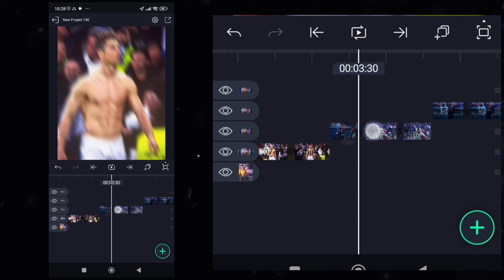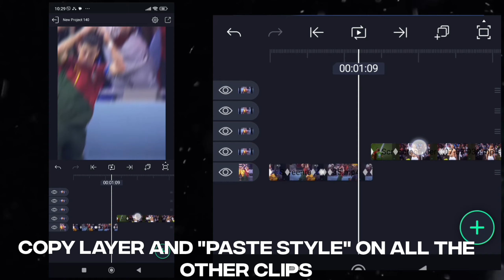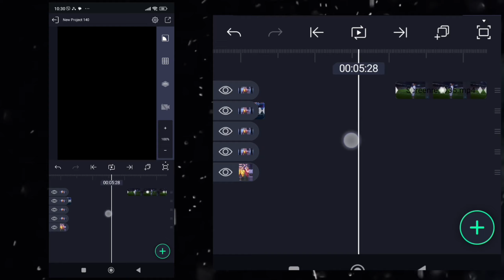AE Inspired Y shake - Alight Motion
Tags🏷️
(Ignore)

- Alight Motion
- Animation
- Video editing
- Motion graphics
- Tutorial
- Keyframes
- Effects
- Transitions
- Text animation
- Color grading
- Masking
- Layering
- Speed control
- Rotating
- Scaling
- Blending modes
- Chroma key
- Green screen
- Audio editing
- Sound effects
- Music syncing
- Voiceover
- Titles
- Lower thirds
- Glitch effects
- Stickers
- Filters
- Adjustment layers
- Composition
- Looping
- Reverse
- Slow motion
- Fast motion
- Time remapping
- Freeze frame
- Camera movements
- Pan
- Zoom
- Tilt
- Shake
- Blur
- Sharpen
- Color correction
- Color grading
- Color keying
- Neon effects
- Glow effects
- Shadow effects
- Reflections
- 3D effects
- Perspective
- Perspective warp
- Textures
- Gradients
- Shape layers
- Vector graphics
- Image overlays
- Video overlays
- GIFs
- Export settings
- Rendering
- Project organization
- Workflow tips
- Advanced techniques
- Beginner-friendly
- Tips and tricks
- Creative ideas
- Inspirations
- Collaboration
- Community
- Q&A
- Troubleshooting
- Updates
- New features
- Mobile editing
- Professional editing
- Branding
- Promotions
- WeChat
- Viber
- Line
- Vimeo
- Dailymotion
- Behance
- Dribbble
- DeviantArt
- Portfolio
- Showcase
- Video resume
- Storytelling
- Educational content
- Product demos
- Event invitations
- Wedding invitations
- Birthday greetings
- Holiday greetings
- Announcements
- Special occasions
- Celebrations
- Graduations
- Parties
- Family gatherings
- Travel vlogs
- Adventure vlogs
- Food vlogs
- Lifestyle vlogs
- Fashion vlogs
- Beauty tutorials
- Makeup tutorials
- Hair tutorials
- Skincare routines
- Fitness routines
- DIY projects
- Crafts
- Cooking tutorials
- Recipe videos
- Home improvement
- Gardening tips
- Pet care
- Animal videos
- Wildlife documentaries
- Nature videos
- Scenic views
- Time-lapse
- Hyper-lapse
- Drone footage
- Aerial views
- Underwater videos
- GoPro footage
- Sports highlights
- Action shots
- Gaming videos
- Let's play
- Walkthroughs
- Reviews
- Unboxings
- Hauls
- Tech tutorials
- Software tutorials
- App reviews
- Gadget reviews
- Camera reviews
- Lens reviews
- Equipment reviews
- Accessory reviews
- Music videos
- Cover songs
- Original songs
- Instrumental music
- Remixes
- Mashups
- Karaoke
- Podcasts
- Audio blogs
- Audiobooks
- Voice acting
- Language learning
- Educational videos
- Online courses
- Study tips
- Exam preparation
- Academic tutorials
- Homework help
- Math tutorials
- Science experiments
- History lessons
- Geography tutorials
- Language tutorials
- Art tutorials
- Drawing tutorials
- Painting tutorials
- Sculpting tutorials
- Photography